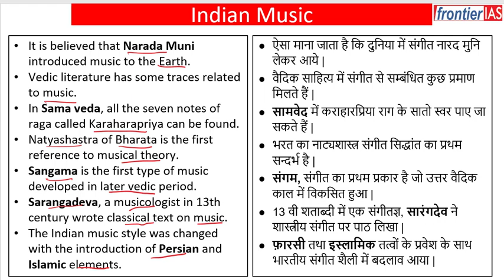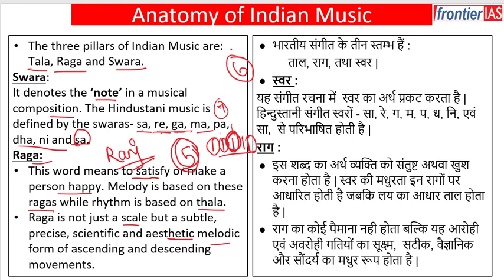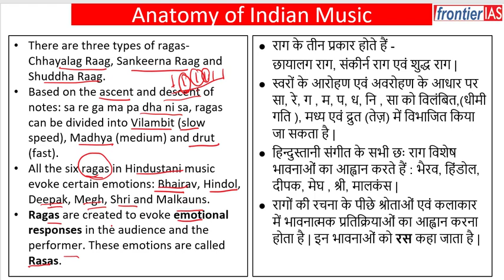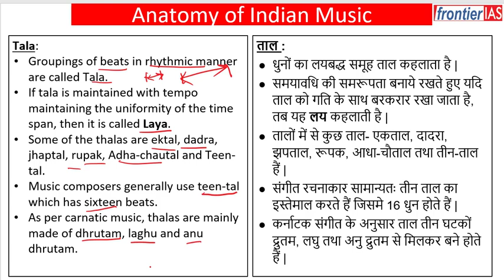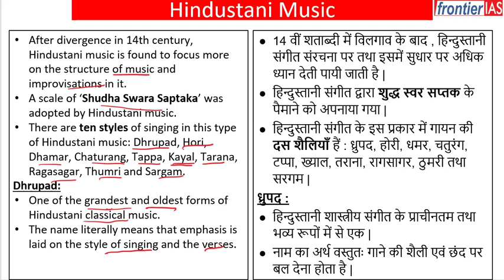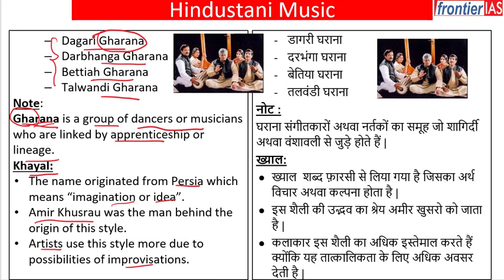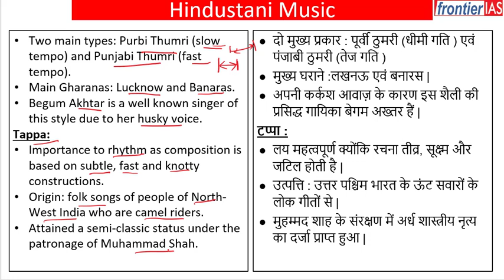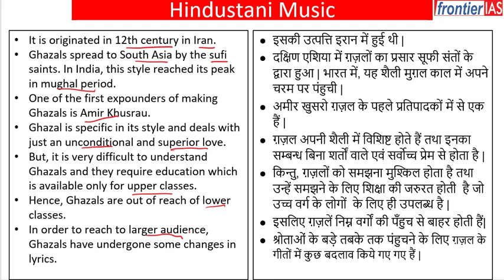ART and CULTURE II Indian Music: Fusion of Classical and Folk, Modern Music